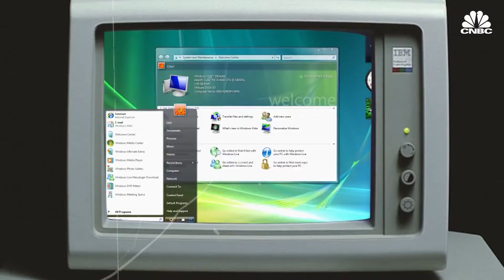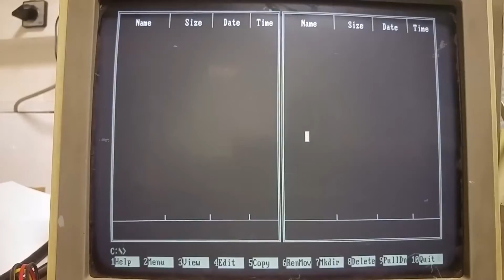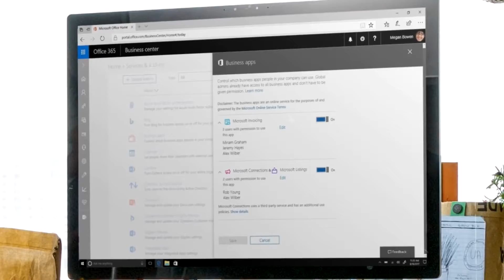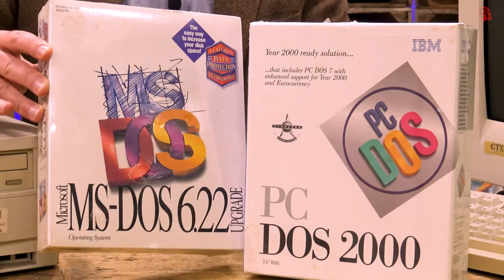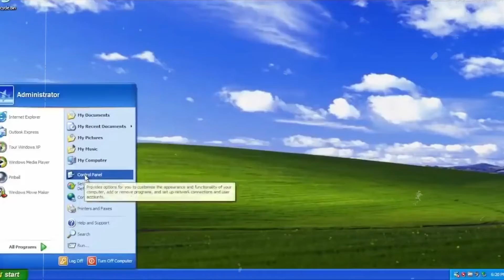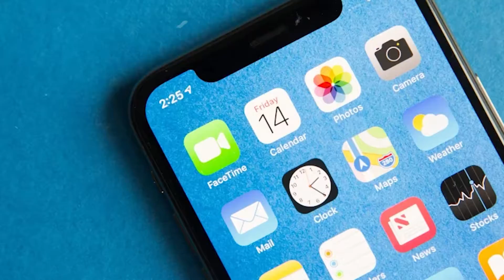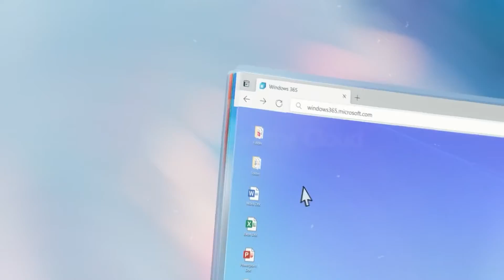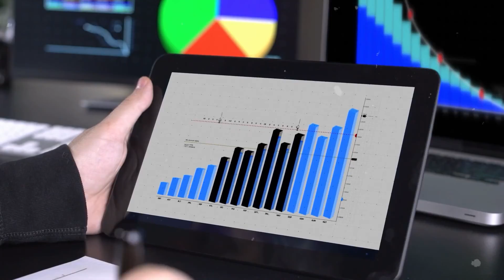How Microsoft Became A Successful Software Company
The 4th of April 1975 marked the beginning of Microsoft's existence as a company. Microsoft is an American global computer technology enterprise. Microsoft is now the most successful software firm in the world. It was founded by Bill Gates, who dropped out of Harvard College, and his boyhood buddy Paul Allen. It is regarded as one of the most valuable corporations in the whole globe.